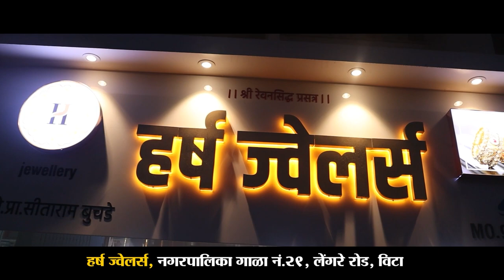अ‍ॅड.वैभव पाटील यांचा पंचायत समितीच्या कारभारावर हल्लाबोल ।। वज्रधारी न्यूज ।।